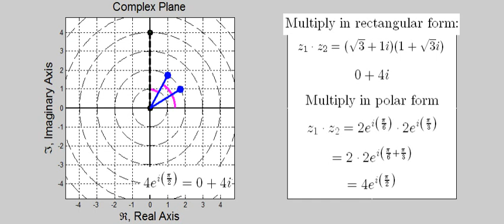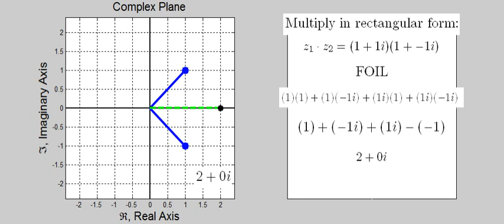Complex Number Multiplication: Rectangular and Polar Forms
This animation, created using MATLAB, illustrates the multiplication of 5 separate pairs of complex numbers. First, multiplication via rectangular form (a+bi) is demonstrated by algebraically "FOIL"ing the complex numbers (keeping in mind that i^2=-1). Then, the polar form, which consists of a length and an angle is demonstrated by multiplying the lengths and SUMMING the angles. This is why the rotation is shown - so that the viewer can actually see the angles being summed (more rotated). Regardless of which form (rectangular or polar) one prefers, the multiplication of two complex numbers has the same result.